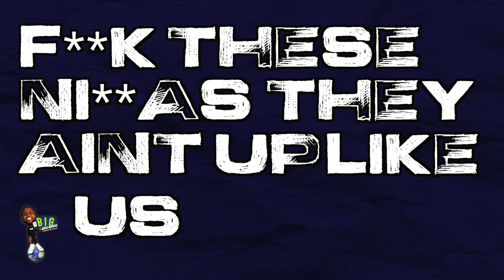"BIG" Greg Whiskey | Official Lyric Video | On Apple Music & Spotify Produced by TheLetterLBeats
Produced By TheLetterLBeats | FULL Lyrics Below

The “Big Flex” Challenge From Greg Whiskey!

Show us your biggest FLEX while playing “BIG” by Greg Whiskey shorturl.at/azC19 using the hashtag bigflexlikepopeye for a chance to have your video featured in the “BIG” music video premiere

For More From Greg Whiskey:
@gregwhiskey on IG

@theletterlbeats on IG

LYRICS:

Hook x2
Big flex like Popeye/Big drip like high tide
6 Litt til I die/Big dog big glock on my side
Flavor/Let me pop mine
New crib, new whip/Evertything big on the in
And the outside, yeah!

Verse 1
Fuck them other niggas cuz they ain’t up like up us
Wear my own clothes you ain't cut like us
Shit get stuck in the air if it go up like that
I just hit a nigga ho and that bitch fuck right back

Fuck these niggas with a passion
I been drinking liquor eating jiggas getting blasted
Beat that pussy dead from the bed to the casket
Rock out in that WAP till that bitch call me Lenny Kravitz

Blessed to be alive shit I use to be a wild nigga
Anywhere I went at 18 I bought the fye with me
Surprised 25 hit me
I try to keep cool but I really wanna pop niggas

They labeled us OutKast
We fight to outlast
Me and Fresh Gee split 4 for 4s
Mad some shake till we found cash

I know it sound bad
I do better when I’m down bad
Covered in dirt
Stuck in the mud
But I still made it out that

I really moved packs big sky miles
Big phone call for the flight out
Never move wrong when the night out
Watch for the feds and the night owls

Hook x2
6 Litt til I die/Big dog big glock on my side

Verse 2
Getting money let me pop my shit
Squint when I see you on some Popeye shit
I don’t know these lil niggas let me park my whip
I can show just how dark shit get

Sleeping in them trenches we was on our own
Don’t get it twisted I can hold my own
Gone tell ya bitch she can hold my bone
I ain’t scared of pain
That’s just home from home

Even Kevin held it down when he was home alone
Hell going on with niggas chromosomes
Need to leave that dope alone(x2)

Biggest stepper in the room
Let you tell this shit
Give a fuck bout what you on
I think I’m celibate
I’ll knock a nigga out like heroin
Im really tryna change
calm down with all the felonies

I was bout to crash out
Something told me hold on
Drink all my problems make me drift away
My kids looking at me finding different ways
Still fuck the police 100 on the interstate
I’m tired of being patient when I’m hungry I aint finna wait
Its time to set the table make sure everybody get a plate
Acres and some mules then educate us all on Real estate
That’s the realest way

Hook x2
6 Litt til I die/Big dog big glock on my side